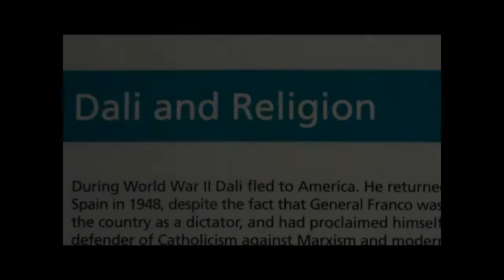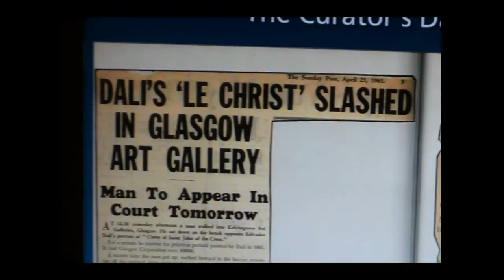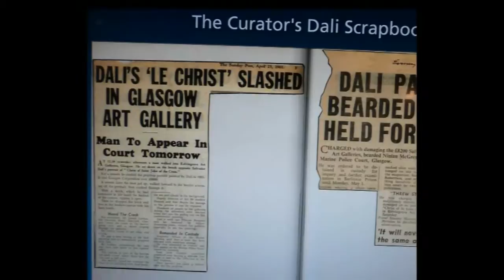Scotlands Favourite Painting- Salvador Dali- Christ of Saint John of the Cross- Kelvingrove Glasgow